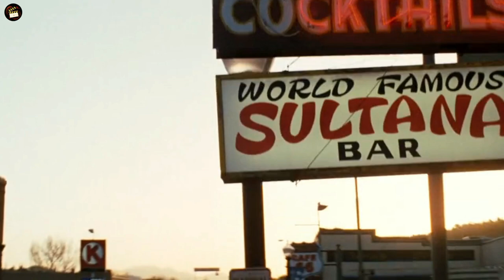The Canyon (2009) Full Slasher Film Explained in Hindi | Honeymoon Summarized Hindi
The Canyon (2009) Full Slasher Film Explained in Hindi | Filmi Explainer | Summarized Hindi
The Canyon (2009) Full Slasher Movie  Explained in Hindi | Filmi Explainer | Slasher Horror Film
The Canyon (2009) Full Sci Fi Film Explained in Hindi | Filmi Explainer | Summarized Hindi